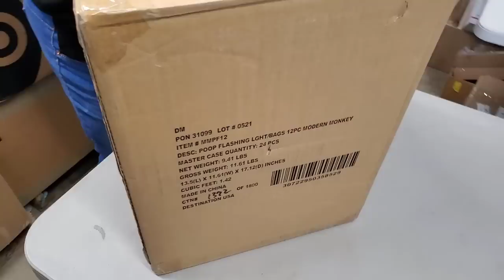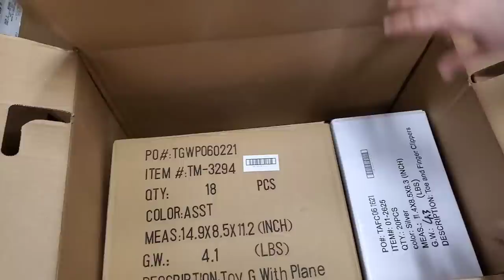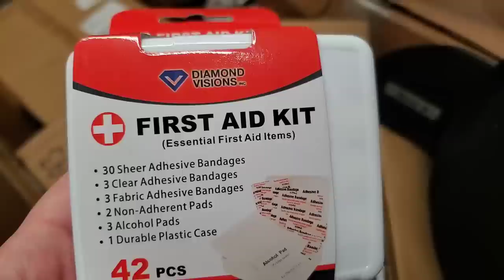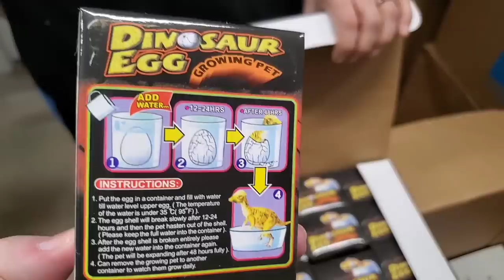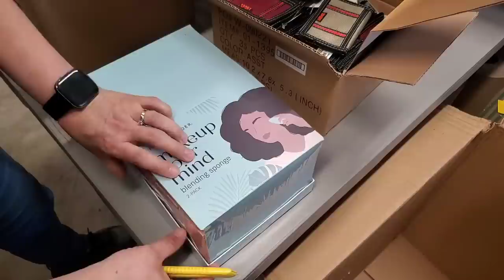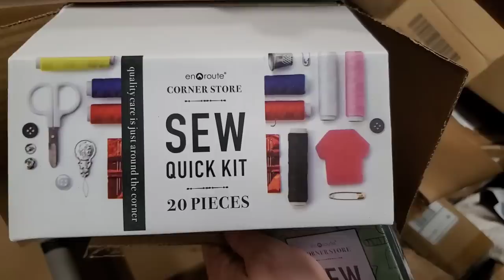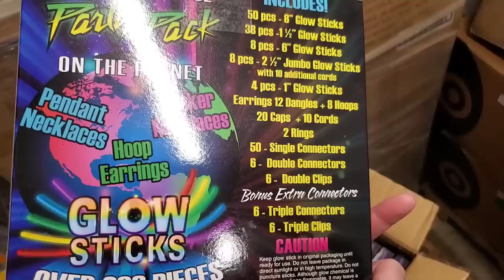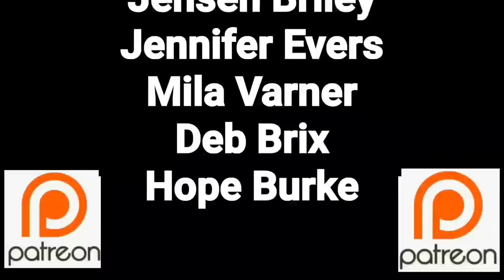Unboxing a Pallet of New Items - All Different Kinds of things. What did I get? Check it out!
I unbox two different companies and AI have so many new items on Hooked on Pickin' Check out what I got.

Ebay Store: